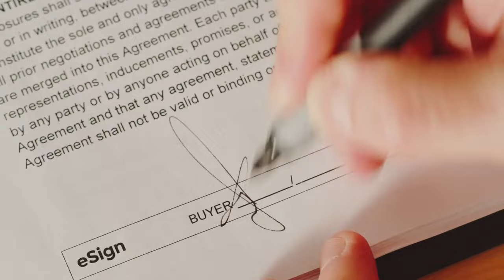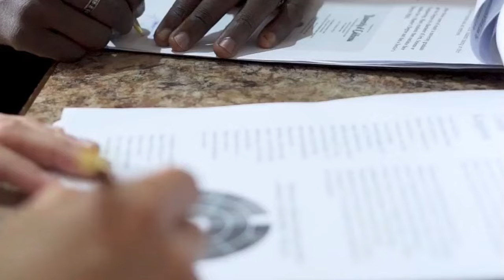The Texas Revolution: Fight for Independence